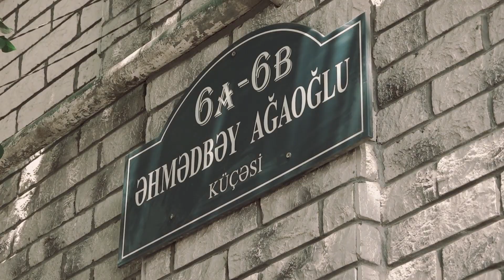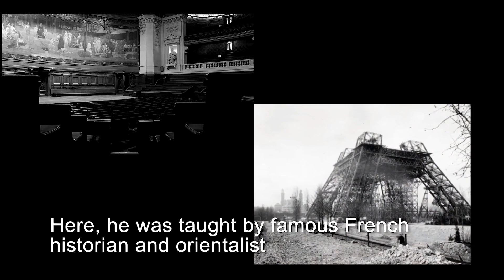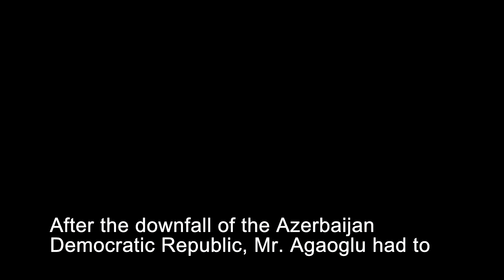Ahmet Bey Agaoglu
Əhməd bəy Ağaoğlunun həyatı.
Life story of Ahmet Bey Agaoglu.